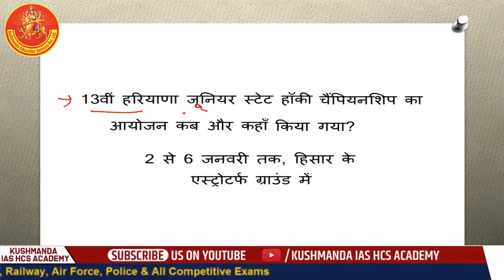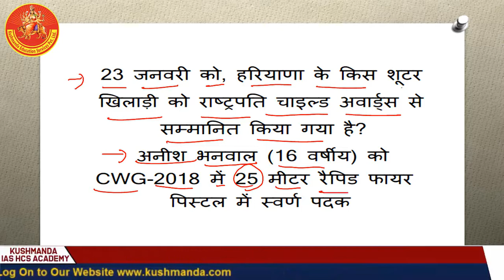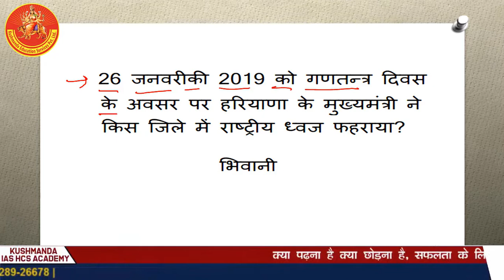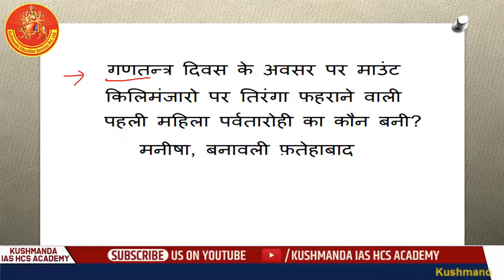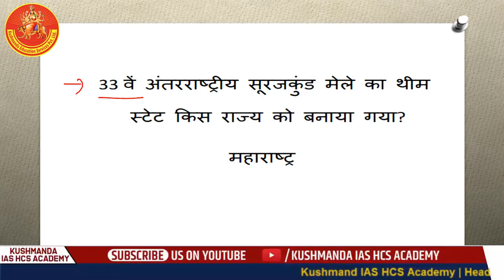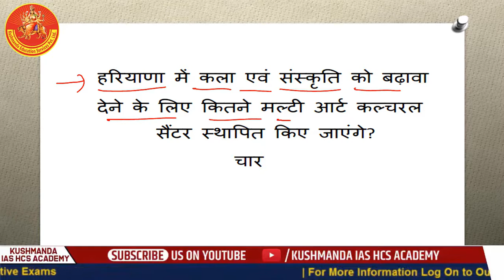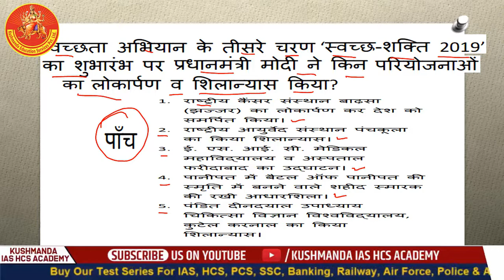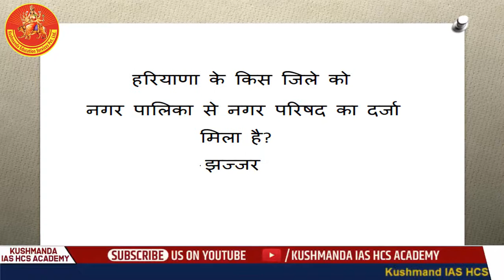HARYANA GK & CURRENT AFFAIRS 2019 | MOST PROBABLE QUESTIONS | KUSHMANDA IAS HCS ACADEMY